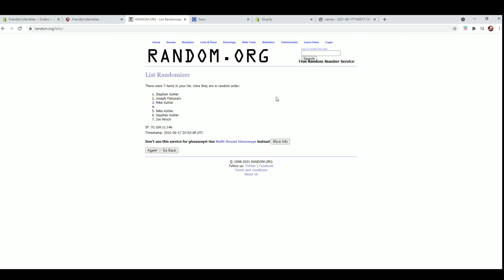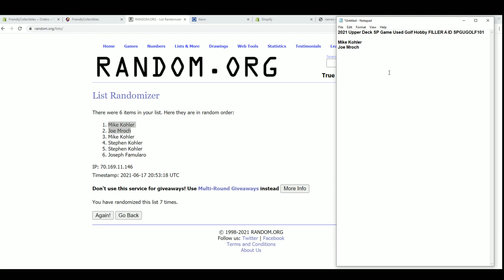2021 Upper Deck SP Game Used Golf Hobby FILLER A ID SPGUGOLF101